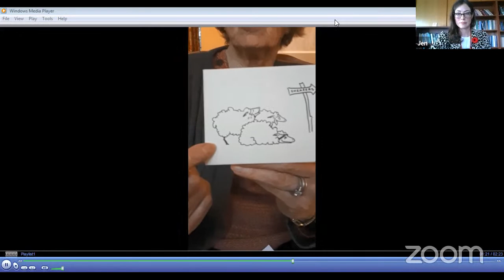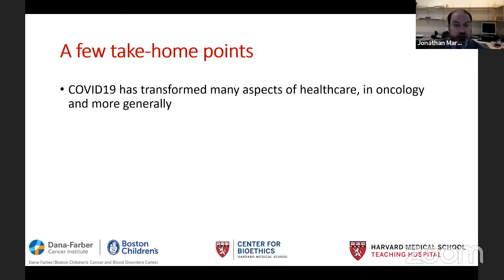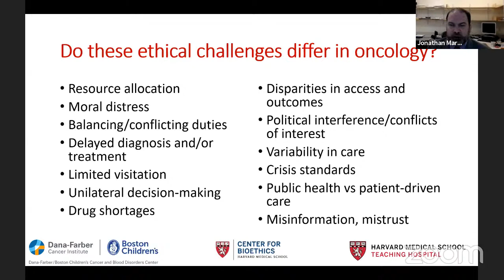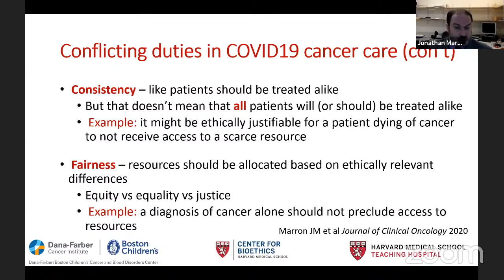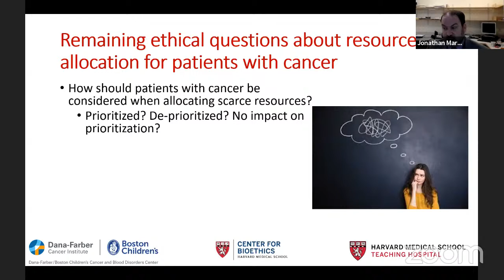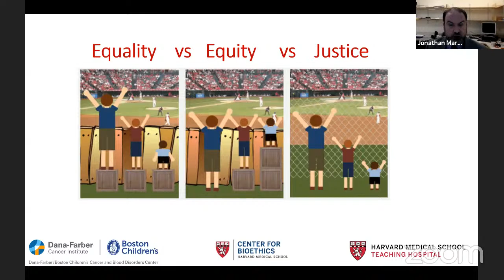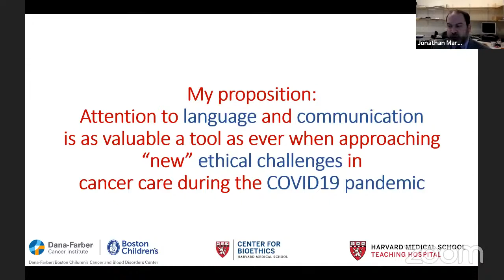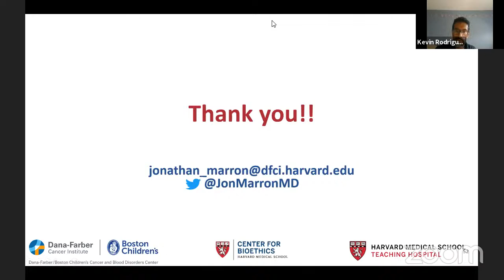Ethical Issues in Cancer Care Raised During the COVID-19 Pandemic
This lecture is co-presented by UHN Bioethics and the University of Toronto Joint Centre for Bioethics, and is part of the JCB Bioethics Seminar Series.

Speaker:

Jonathan Marron, MD, MPH, Dana-Farber Cancer Institute and Boston Children’s Hospital, Center for Bioethics, Harvard Medical School

About the lecture:

Worldwide, the COVID-19 pandemic has impacted nearly all aspects of our lives, and the care for patients with cancer is no different.  COVID-19 has required drastic changes in how oncology clinicians interact with and care for patients with cancer and their families.  These changes raise numerous important but very challenging ethical issues.  In this lecture, the 39th Annual Philippa Harris Lecture on Bioethical Issues in Cancer Care, Dr. Jonathan Marron will explore some of the many ethical considerations raised in the care of patients with cancer during the pandemic.  Dr. Marron, a pediatric oncologist, bioethicist, and health services researcher at the Dana-Farber Cancer Institute and Harvard Medical School, will examine several of the ongoing ethical challenges faced by practicing oncologists, including those related to resource allocation, communication, and moral distress.

The Philippa Harris lecture was established by Mr. and Mrs. Bill and Pat Harris in 1981 to celebrate the life of their daughter, Pippa, who died from cancer at the age of twenty. The lecture is shared between the Princess Margaret Cancer Centre, the UHN Bioethics Program, and the University of Toronto Joint Centre for Bioethics.